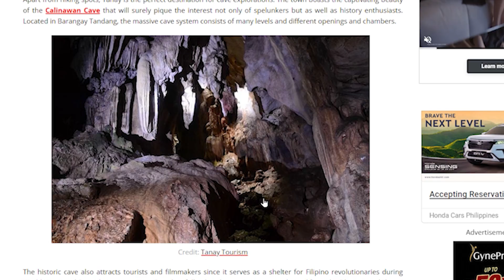MULING SUSUBOK SA PANIBAGONG BUHAY | MARIANO G TV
Hey there, amazing viewers and friends!

We know it's been a while, and we've missed you all so much. But guess what? The wait is finally over! We're thrilled to announce that we're making a spectacular comeback with our brand-new vlog, and we couldn't be more pumped to share all the incredible adventures, laughs, and moments with you once again.

From unforgettable travel escapades to mouthwatering culinary journeys, heartwarming stories, and even a few unexpected twists, this comeback vlog is going to be an absolute rollercoaster of fun and entertainment. Get ready to dive into a world of laughter, inspiration, and maybe even a touch of nostalgia.

But hey, that's not all. We've also been listening closely to your suggestions and feedback during our hiatus, and we've worked hard to level up our content game. Expect better production quality, engaging storytelling, and an even stronger connection between us and all of you. We're not just a vlog; we're a community, and we're back to make it even more awesome.

So, mark your calendars, set your reminders, and get ready to hit that subscribe button because you won't want to miss a single moment of this incredible journey we're about to embark upon together. Our comeback vlog is dropping [Insert Release Date], and we couldn't be more excited to have you right there with us.

Thank you for your unwavering support, your patience, and your enthusiasm. Get ready for the ride of a lifetime!